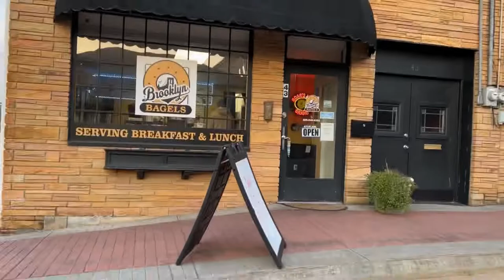A.T. Thru Hike 2022 Ep9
Quick video of a typical rainy day on the A.T.